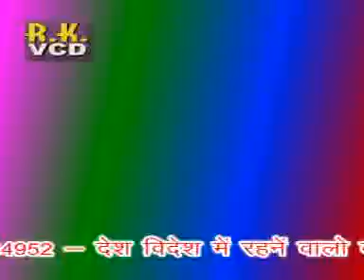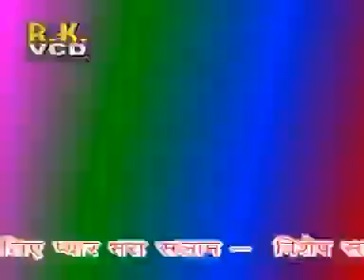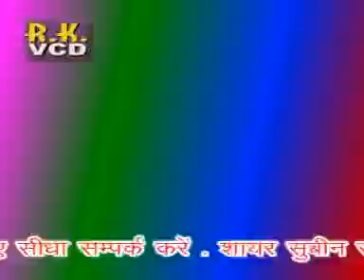Ekka Begum Badshah /mewati song bobby madem sayar subin ms dhoni mubin ईक्का बेगम बादशा मेवाती।